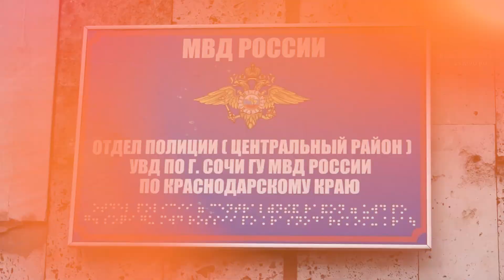Сводка ЧП по Сочи за 05.10.2022 г.